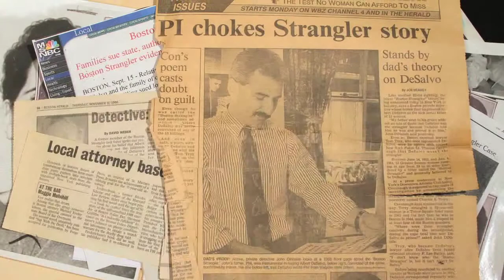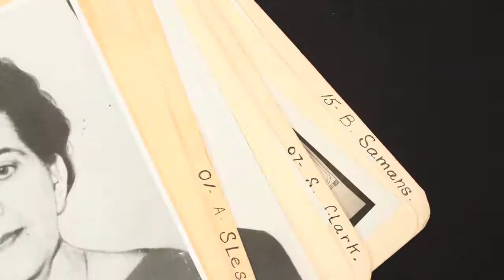Pennington Productions Presents: STRANGLEHOLD the Series- Case Closed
Shot, edited, animated, directed by Myles David Jewell

After a year long web series that is a footnote to the 80 minute documentary, may the case of the Boston Strangler finally be closed.

STRANGLEHOLD "the Series" is a footnote to the feature documentary, STRANGLEHOLD: In the Shadow of the Boston Strangler.

The web series will be released on a monthly basis starting in 2013.

ABOUT:  In an investigation, every bit of information makes it into a case file, unlike in storytelling, were select story lines are followed and others left on the cutting room floor.  As a result, this web-based series is an attempt to self-produce and self-publish as much of the investigation of Phil DiNatale and his involvement as a lead investigator on the case of the Boston Strangler.  Through the form of short videos, and in the vein of an investigation, this series is our families effort to get Detective DiNatale's story into the public sphere.  Entirely self-produced and self-distributed, our aim is to tell Phil's side of the investigation as it should be told, in full, while using cold hard documentation.

About the documentary: STRANGLEHOLD- In the Shadow of the Boston Strangler

Release date September 24, 2012 @ the Boston Film Festival

Winner Best Editing @ BFF 2012

Synopsis: In the 1960's, filmmaker Myles Jewell's grandfather, Phil DiNatale, worked relentlessly as an investigator on the case of the Boston Strangler. But despite Phil's meticulous investigative efforts, the case got caught in Boston's political cross hairs and was never officially solved. Now, fifty years later, Myles plunges headfirst into his grandfather's immense homemade detective archive to reveal never-before-seen details about the strangler investigation. Part historical film, part personal documentary, and part whodunit, Stranglehold tells the story of a beat cop turned famed detective, Phil DiNatale, and the long-lasting effect his investigative legacy had on his family for generations.